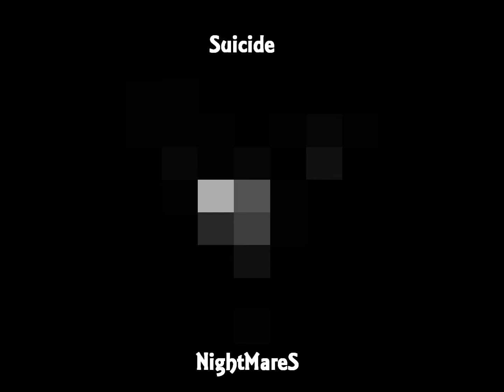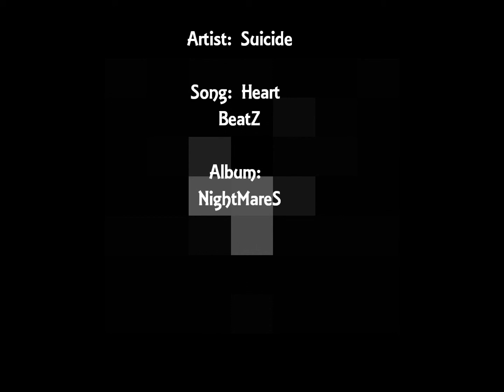CockRoach California - Heart BeatZ - NightMareS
Artist - CockRoach California

Song: Heart BeatZ

Album: NightMareS

To All My Suicide KnightZ Welcome To My NightMareS